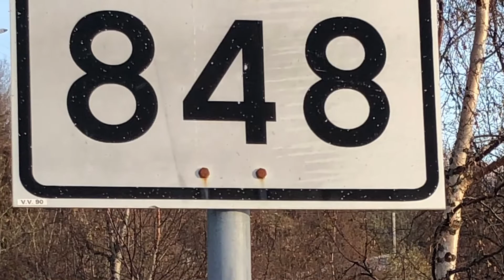7. november 2020 Skog, Rolløya, Ibestad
Finne veien